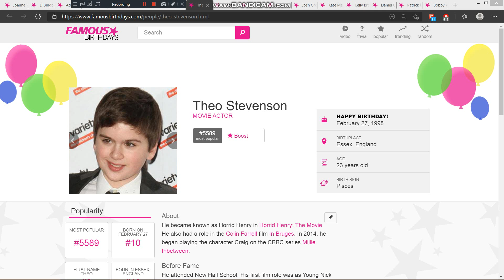Today is Theo Stevenson's 23rd birthday. We wish him a pleasant birthday journey.